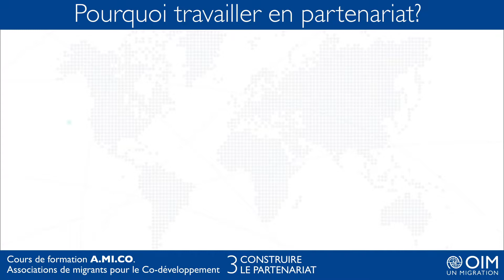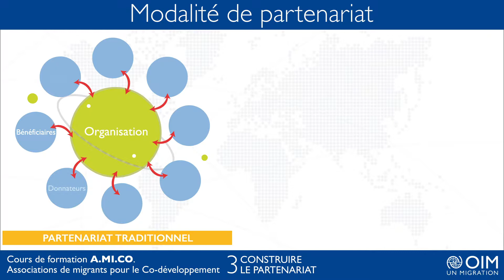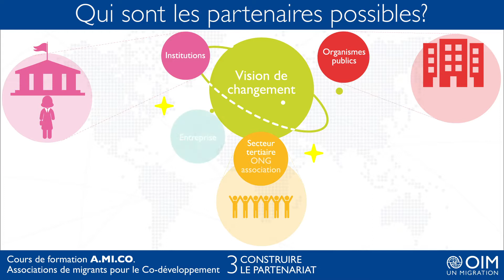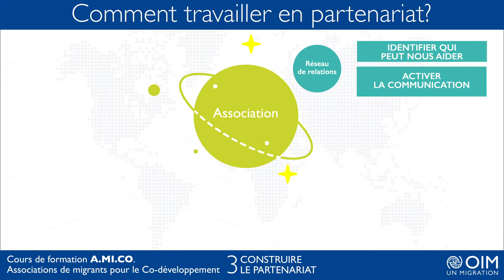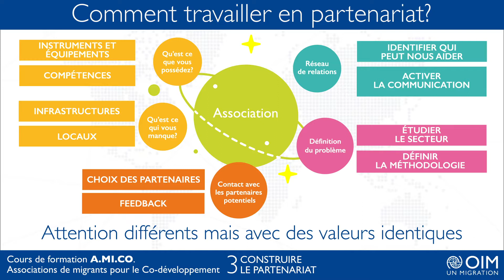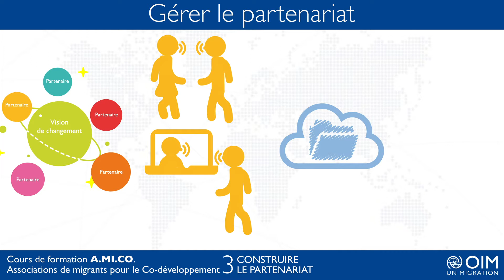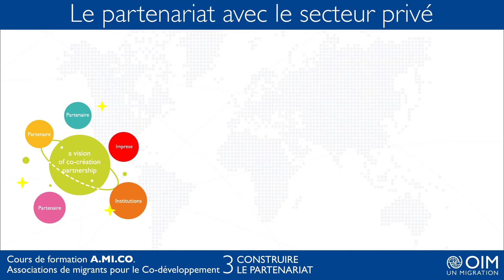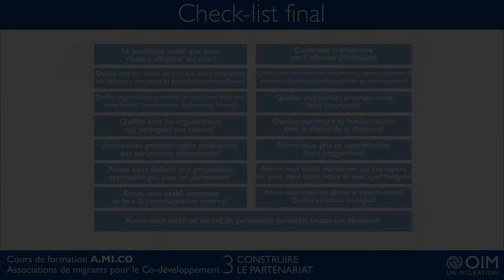A.MI.CO. Cours| 3. Construire le Partenariat